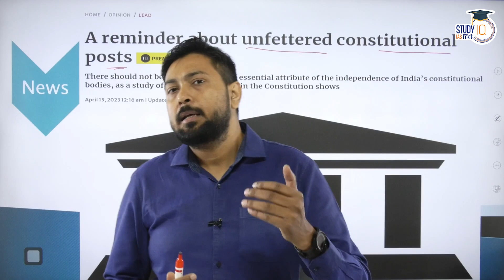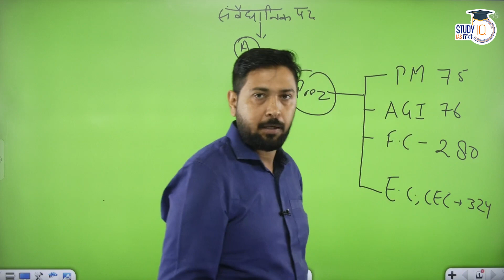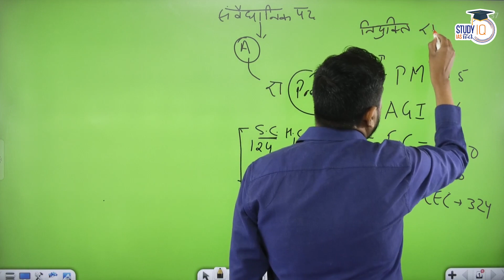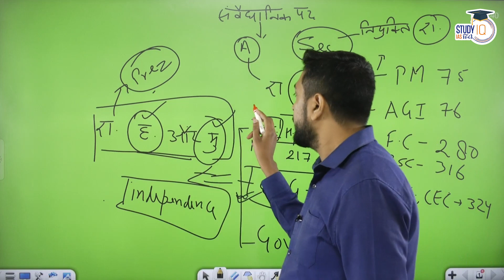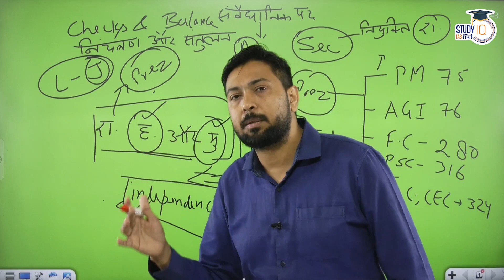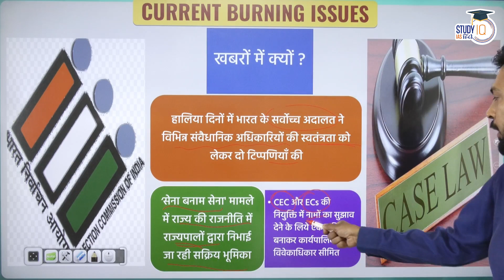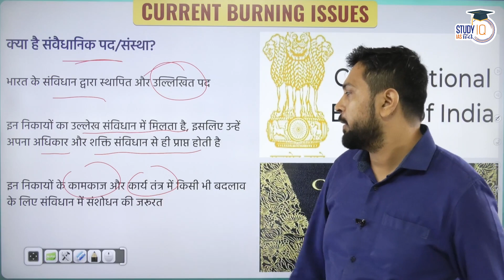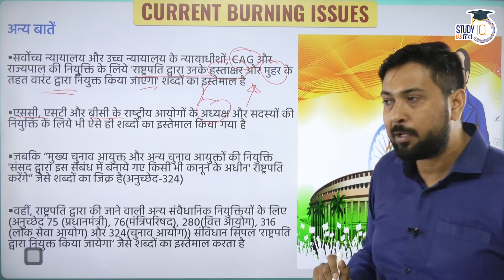Importance of Constitutional Posts in India I Om Dwivedi l UPSC 2024 l StudyIQ IAS Hindi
Dear Viewers,
Two recent comments of the Supreme Court of India will have direct bearing on the concept of the independence of various constitutional authorities in India. In a hearing of the ‘Sena versus Sena’ case, the Court expressed its “serious concern” over the active role being played by Governors in State politics, observing that Governors becoming part of political processes is disconcerting. And, earlier, taking an important step in ensuring independence of the Election Commission of India, the
Court divested the executive of its sole discretion in appointing the CEC and ECs by forming a committee to suggest suitable names to man these constitutional posts.